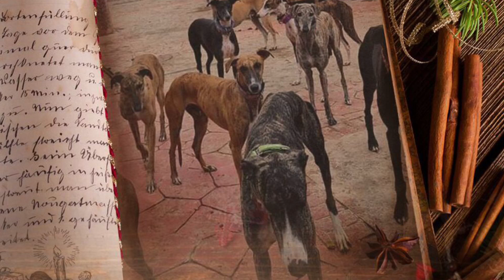Merry Christmas from 112 Carlotagalgos